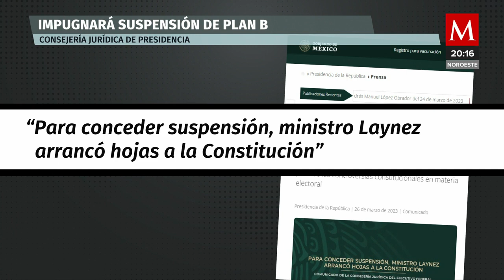Javier Laynez Potisek, de reveses a compañías de Slim a la suspensión indefinida del 'Plan B'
El ministro, quien se ha postulado a la presidencia de la Suprema Corte, tiene varios fallos en favor de dependencias públicas.